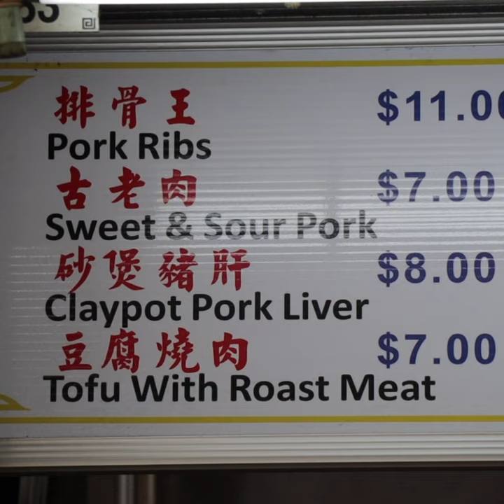Awesome CLAYPOT TOFU WITH ROAST MEAT!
My food vlogs are independent, I don't do sponsored content and I only make money from ad breaks. If you enjoy my content, do consider supporting this channel by making a small donation